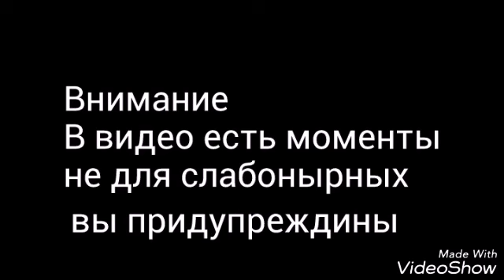Когда нечего рисовать